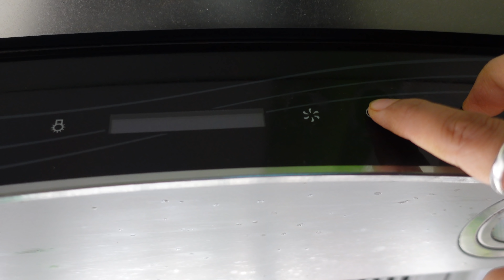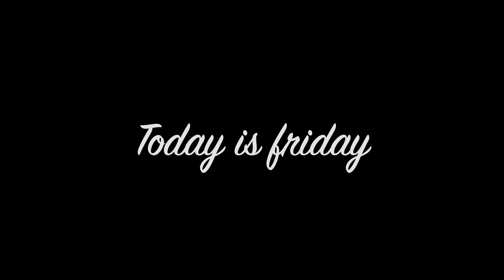Aaj Mother-In-Law Se Sikha Kitchen Mein Jugaad Karna || Simply Laxmi's Life